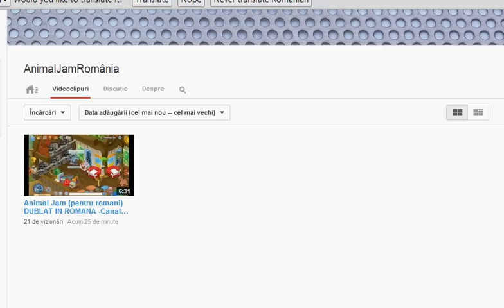Animal Jam - ''Secret Jamaa''